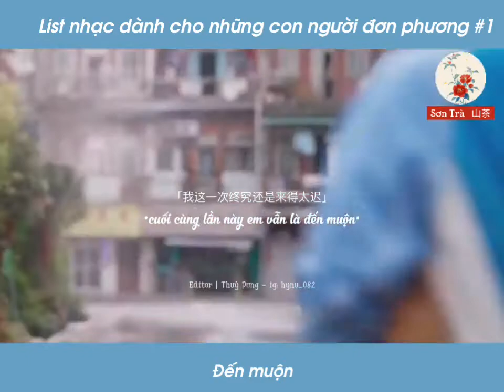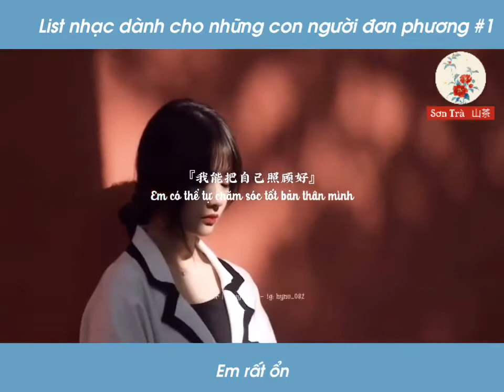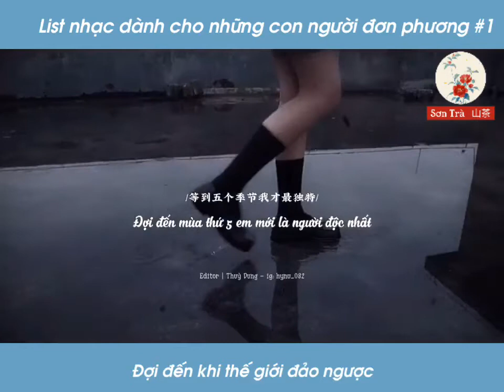List Nhạc Dành Cho Những Con Người Đơn Phương #1